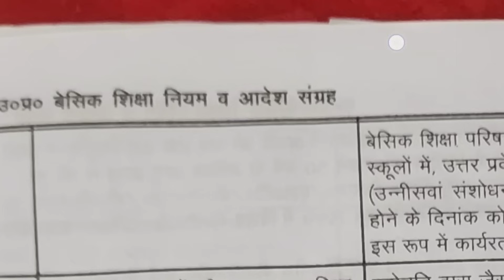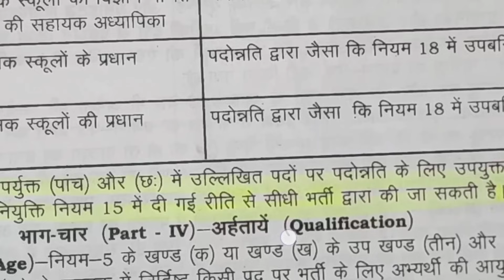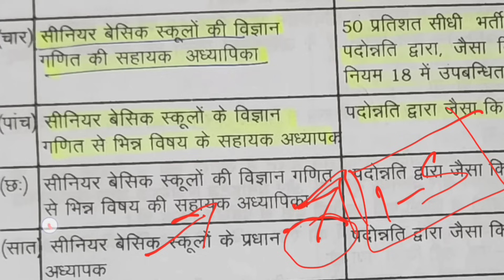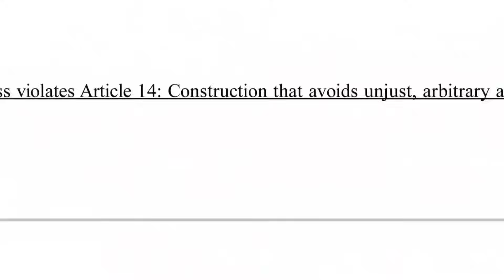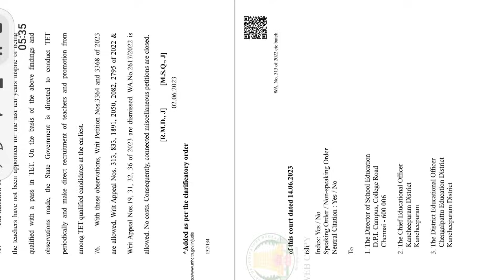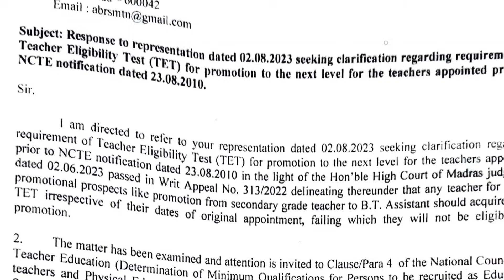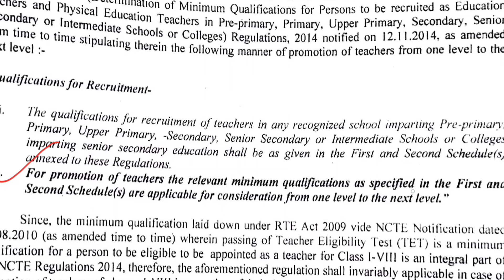जूनियर हाईस्कूल शिक्षक भर्ती नियमावली व कोर्ट अपडेट पूरी जानकारी BED +TET छात्रों को मौका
up
up shikshak
up
super
super tet
uptet exam
PET की प्रश्न पुस्तिका फाड़ रहें हैं छात्र II भर्ती की मांग कर रहें हैं कैसा रहा आज का पेपर